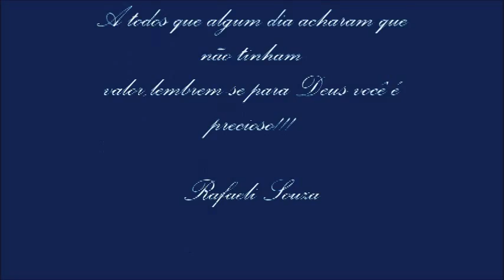Raridade - Anderson Freire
Meu primeiro vídeo, espero que gostem!!!